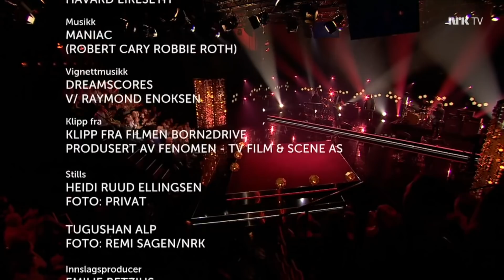Flashdance på Lindmo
Se hele Flashdance-innslaget på Lindmo (NRK1) inkludert tidenes entré og intervjuet med hovedrolleinnehaver Heidi Ruud Ellingsen.